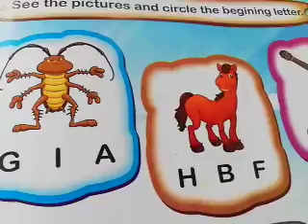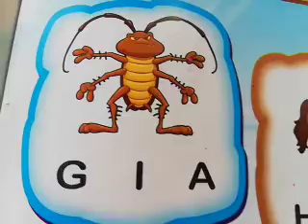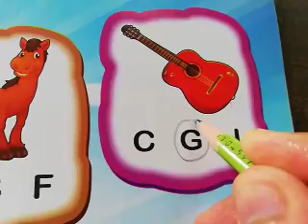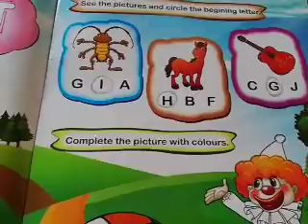Monti Lecture 22 English